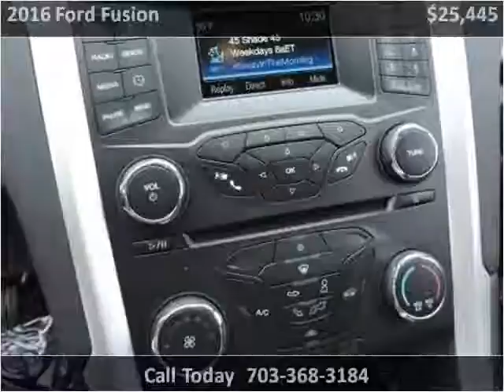2016 Ford Fusion New Cars Manassas VA